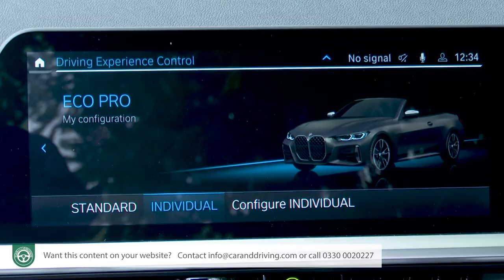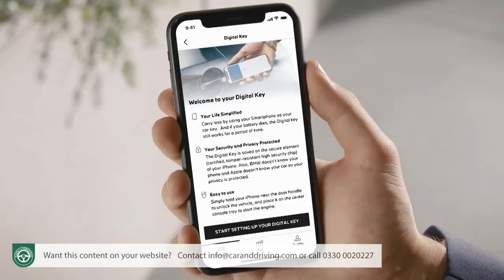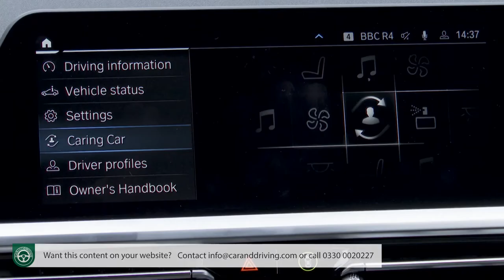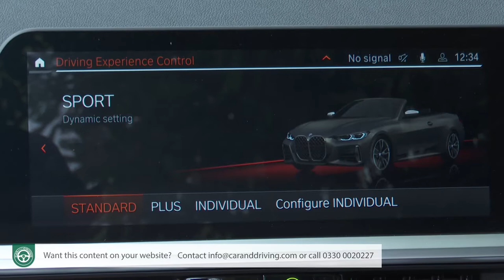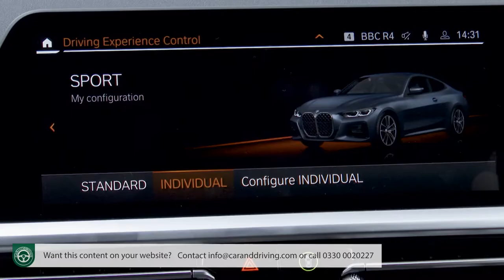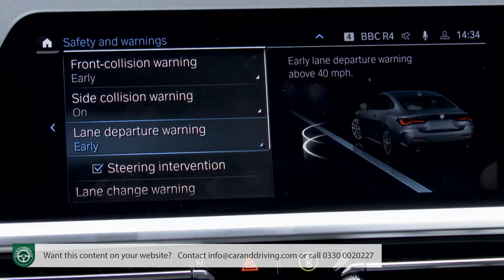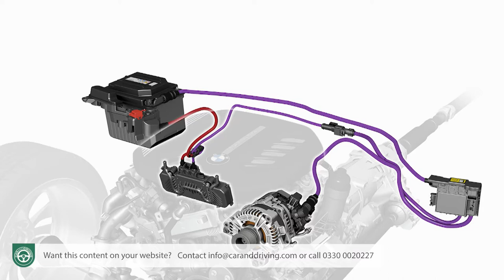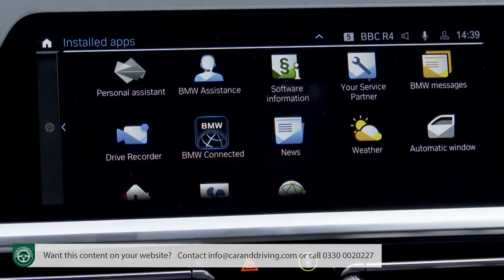BMW 4 Series Convertible 2021 - FULL REVIEW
BMW 4 Series Convertible 2021

overview 0:00:00
background 0:00:45
driving experience 0:02:37
design and build 0:17:28
market and model range 0:35:02
cost of ownership 1:03:37
summary 1:14:33

Jonathan Crouch writes an in-depth BMW 4 Series Convertible 2021 review. If you want to watch more reviews on vehicles like this BMW 4 Series Convertible 2021, make sure to SUBSCRIBE to our channel and comment what YOU want us to review next.

BMW's second generation 4 Series Convertible switches to a fabric-folding roof and so can now offer a more credible alternative option to executive segment mid-sized cabriolet buyers not already swayed by the competing charms of rival open-topped versions of the Audi A5 and Mercedes C-Class. You won't get the large boot and cutting-edge driving dynamics of the 4 Series Coupe, but compensations come in the form of refinement, security and drop-top desirability. You'd like one.